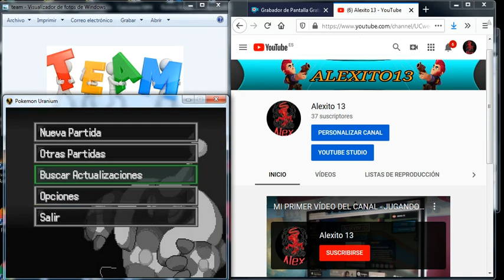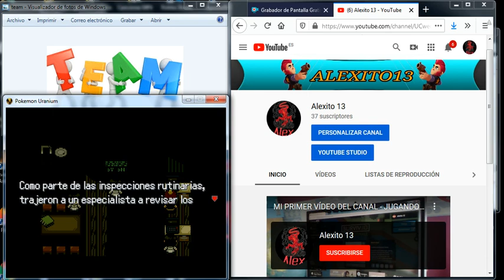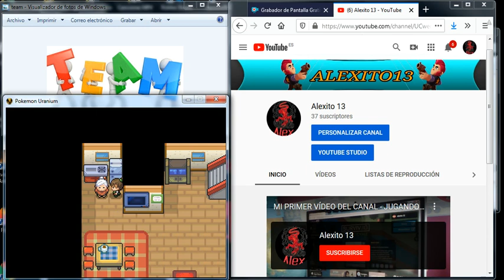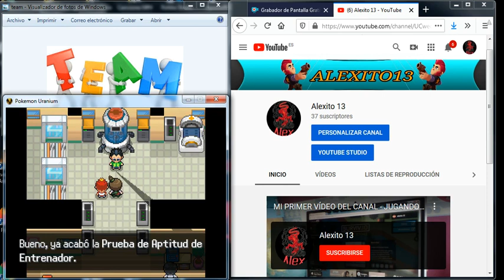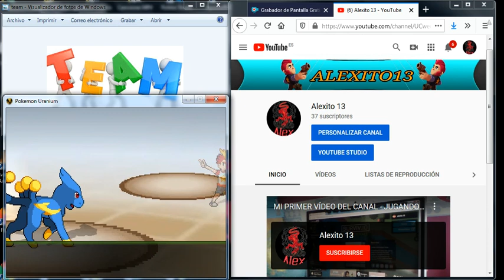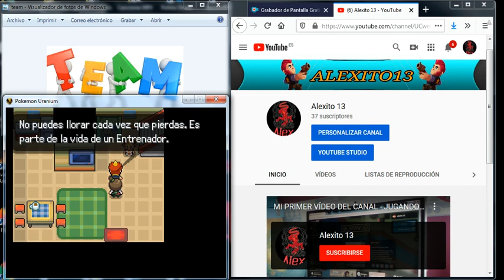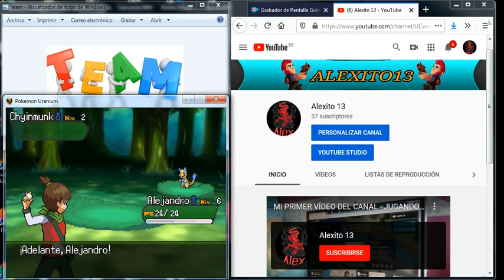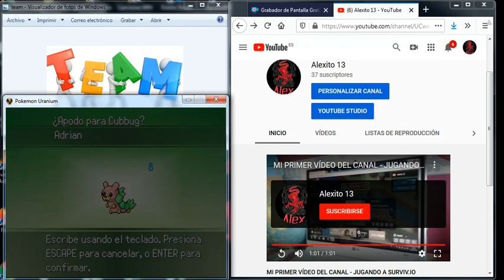POKÉMON URANIUM NUZLOCKE / CAPITULO 1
Intentare que en el próximo capítulo se me escuche, lo siento no sabía que no se me escuchaba.